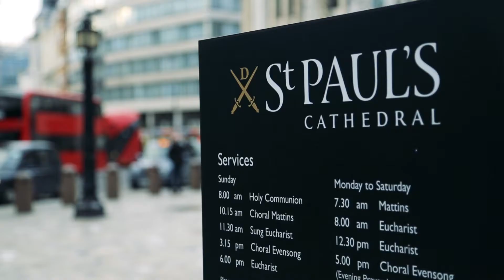La Cattedrale di St. Paul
In questa rubrica parleremo della Cattedrale di St. Paul, una delle più importanti chiese anglicane di Londra e capolavoro dell'architetto Christopher Wren. Primo edificio religioso per dimensione del Regno Unito, fu completata il 20 ottobre del 1708. In questo video racconteremo le difficoltà che Wren dovette affrontare per ultimare il suo progetto, nonché dell'importanza che l'edificio rivestì in quel periodo.

In this video we will talk about St. Paul Cathedral, one of the most important Anglican churches in London and masterpiece of the architect Christopher Wren. First religious building for dimensions in Great Britain, it was completed in October 1708.
We will describe the difficulties that Wren had to face and the importance of the cathedral in that period.

Clicca qui per leggere l'articolo dedicato a St. Paul sul nostro blog!

CREDITS

Edited and produced by: Fabio Massarutto
Camera operator: Simone Borgna
Translations: Martina Mattea
Logo animation: Paolo Orabona